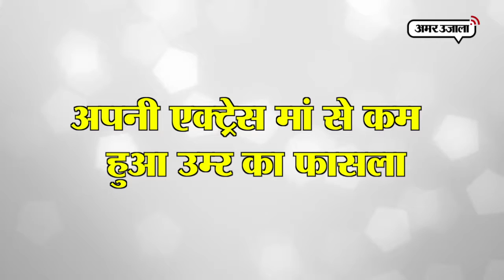ये एक्ट्रेसेस अपने बच्चों से है सिर्फ कुछ साल ही बड़ी, ऐज गैप जानकर हो जाएंगे हैरान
बॉलीवुड में कई ऐसे सेलिब्रिटीज हैं जिन्होंने दो शादियां की हैं। लेकिन कुछ सेलिब्रिटीज ऐसे हैं, जिन्होंने अपनी उम्र से कई साल छोटे जीवनसाथी से शादी की है।